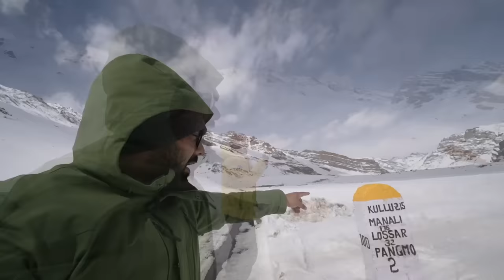SPITI In Winters - ALL YOU SHOULD KNOW!